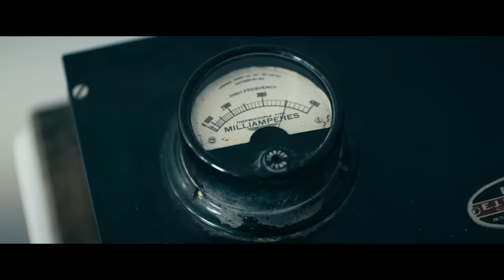THEORY - Straight Jacket [OFFICIAL VIDEO]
THEORY's music video for 'Straight Jacket', off the album "Wake Up Call", available now